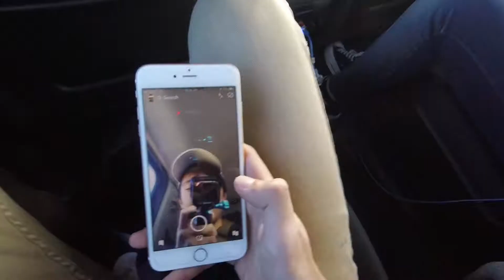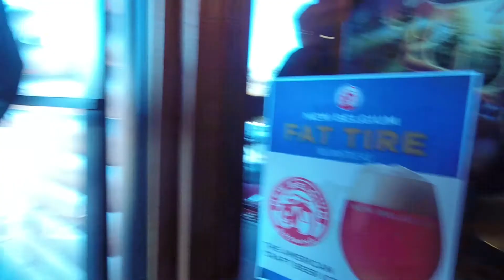XC State Trip 2018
Camera GoPro Hero Session 5

Song September (Zanski Remix)